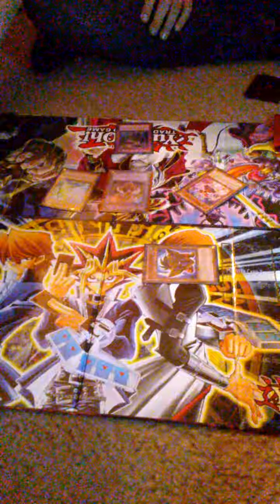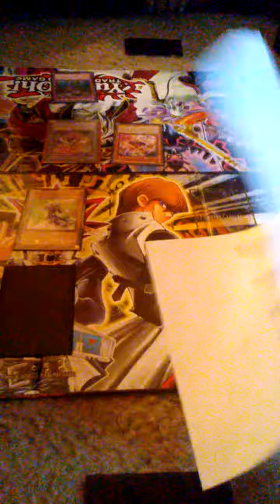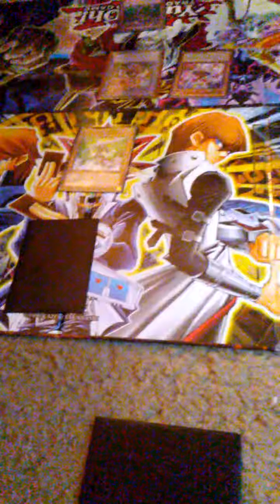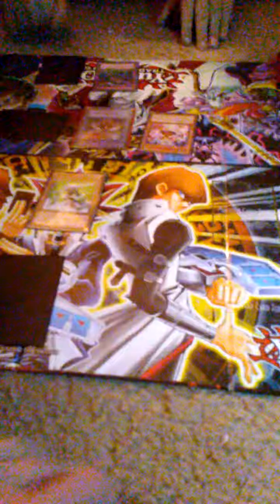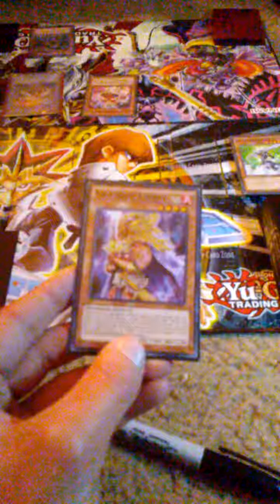Part 3 Melodious v/s Utopia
These videos will be uploaded side-by-side so yea! Enjoy all of the parts of this Match! If you are new to Yu-Gi-Oh! I can teach you all of the current rules, just say 'teach mode' and if we can get 10 I will be glad to help!